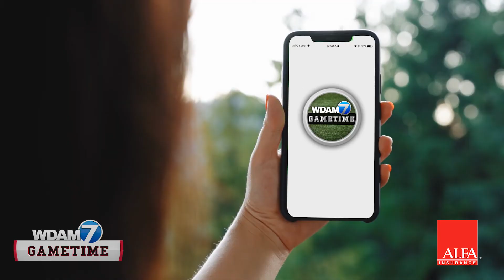WDAM Sponsored Promo - Alfa Insurance - Gametime App: Football Fit (:30)